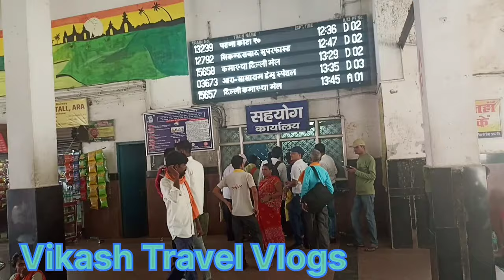Ara junction Railway station 🚉 || भोजपुर का सबसे बड़ा जंक्शन || आरा रेलवे स्टेशन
Ara junction
 Ara junction par dukan
 Ara railway station
Ara railway line
Ara railway station new look junction par dukan
Ara railway platform 1
Ara railway platform 4
Railway station in Bihar
ara blogger
ara blogs